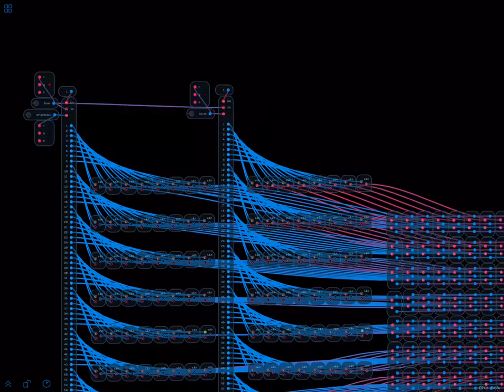Audulus 3.3 Update iPad Pro App Store Preview